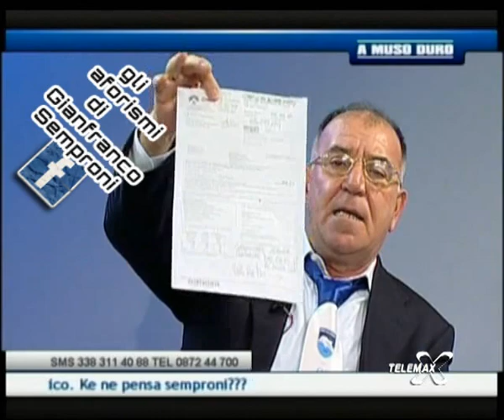Gianfranco Semproni e la bolletta dell'Enel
"Premi l'1, premi il 2, premi il 3, poi premi chella d soret.."